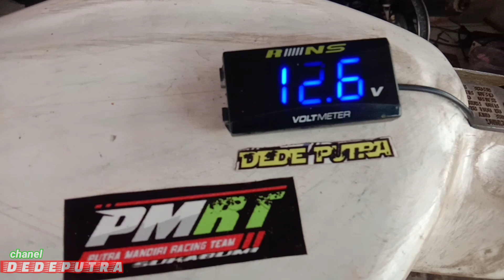REVIEW MIO BORE-UP 150cc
terima kasih yg sudah setia nonton chanel saya🙏,,dsini saya mu perkenalkan motor mio saya,,yg dikasih nama si'ADEN,,si Aden ini adalah mesin mio boreup yg berkapasitas silinder dihitung rumus yg dbulatkan 150cc,,demikianlah vidio selengkapnya tentang si Mio ADEN ini..

terima kasih..!!